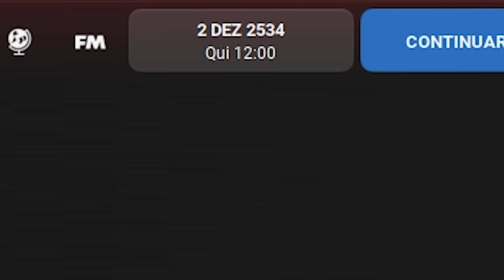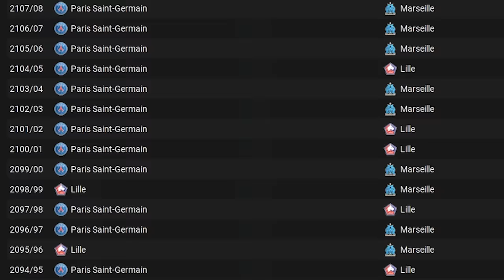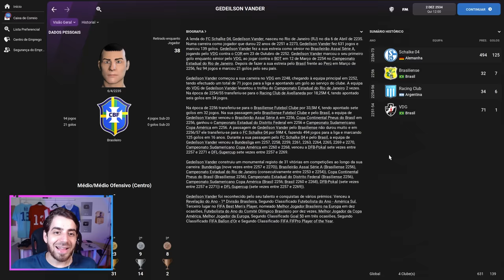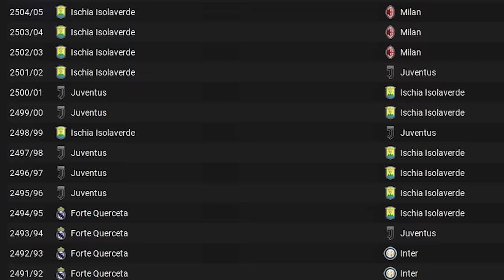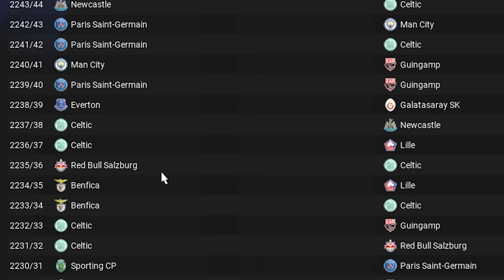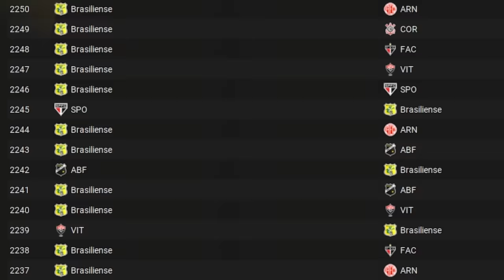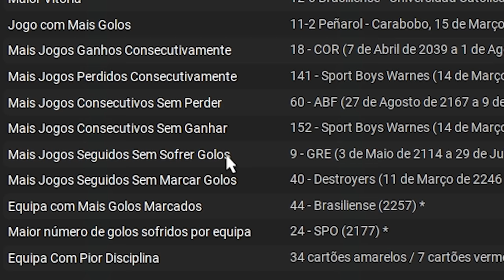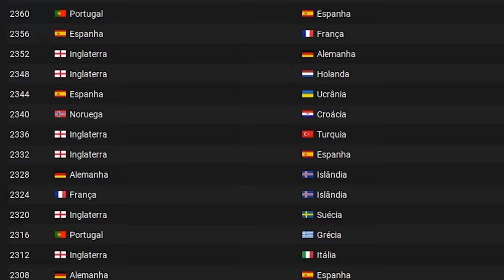Simulamos 512 ANOS no FUTURO...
Simulamos 512 anos no futuro no Football Manager 2022. Como está o mundo do futebol em 2534?

🎮 Se for comprar algo na Epic Games Store, usa minha tag de criador?* ➡ BITFUTOFICIAL

00:00 Intro
00:48 Campeonato Português
05:32 Ligue 1 - Campeonato Francês
09:09 Bundesliga - Campeonato Alemão
12:41 La Liga - Campeonato Espanhol
15:48 Serie A - Campeonato Italiano
18:36 Premier League - Campeonato Inglês
22:25 Champions League
26:41 Conference League
26:57 Europa League
27:09 Brasileirão
32:38 Libertadores
35:38 Mundial de Clubes
39:09 Copa América
39:30 Copa do Mundo
41:11 Bola de Ouro

🎨 Thumbnail por Matheus Lima: (🐤 twitter: @matheuslimadsgn)